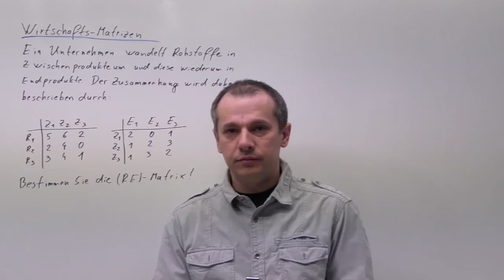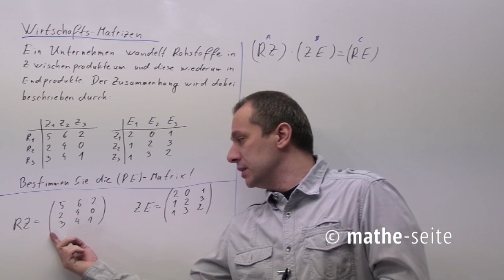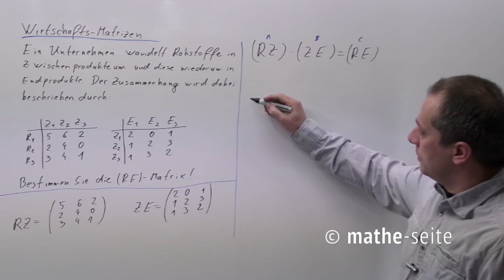Wirtschaftsmatrizen R-Z-E: Zusammenhang zwischen den Matrizen, Beispiel 1 | M.05.01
Es gibt nur eine einzige Formel die den Zusammenhang zwischen den Matrizen der wirtschaftlichen Anwendungen beschreibt: (RZ)*(ZE)=(RE). Benötigt man die (RZ)-Matrix, muss man die Formel umstellen zu: (RZ)=(RE)*(ZE)^-1. Benötigt man die (ZE)-Matrix, wird die Formel umgestellt zu: (ZE)=(RZ)^-1*(RE).